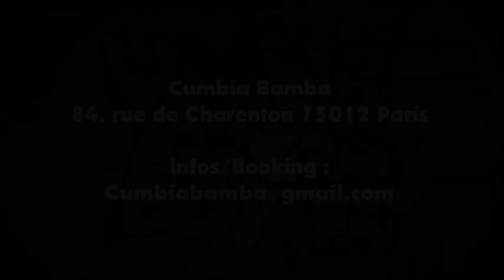Tiremo Bellevilloise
Cumbia Bamba à la Bellevilloise
Tiremos Pa'rria!